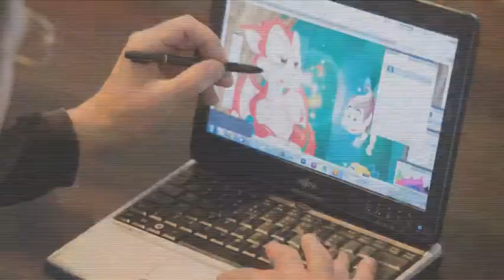Wie is Heiny kl